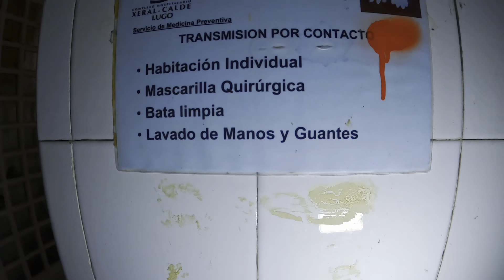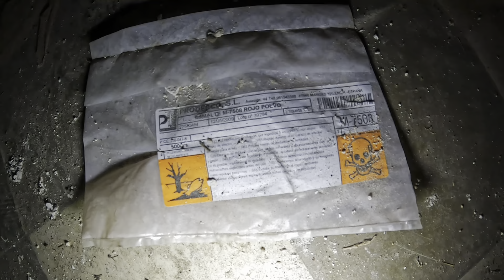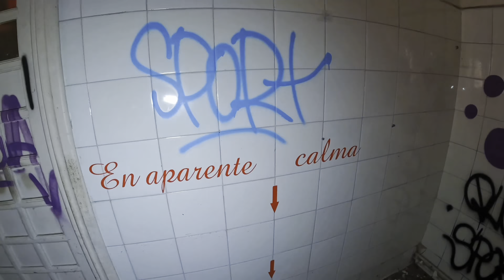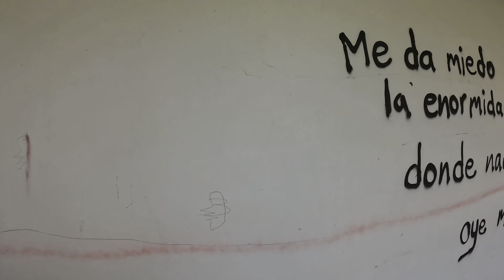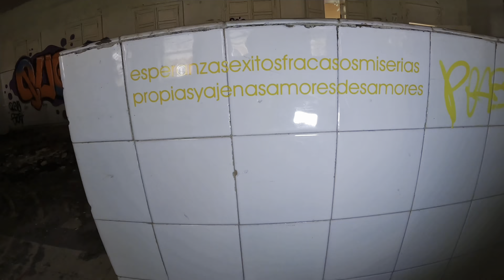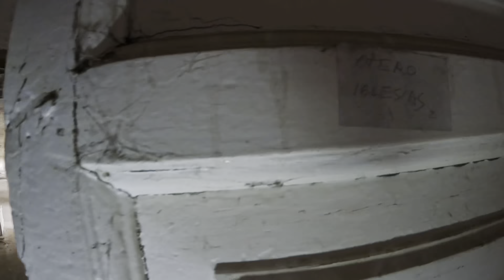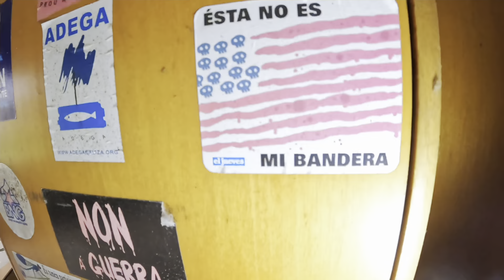MANICOMIO ABANDONADO ‼️Una paciente se arrancó los ojos con sus propias manos aquí !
Un siniestro psiquiátrico abandonado en las boscosas  y verdes tierras llanas  de Galicia.

EL MANICOMIO más duro de toda Europa en su época.

Y el caso EXTREMO de una paciente a la que sus padres tuvieron encerrada más de diez años EN UNA CUADRA hasta que fue internada en este psiquiátrico.

Allí, fue donde esta pobre niña se arrancó los ojos Y SE COMIÓ LOS DEDOS DE LAS MANOS, en un disparo de su actividad autolitica  extrema.

Minuto 1:05 “EL CASO VIRTUDES”

Minuto 07:47 “EXPLORANDO EL PSIQUIÁTRICO”

Quizá la historia más brutal de todos los lugares URBEX en que he estado.

CUARTO MILENIO estuvo aquí en su día, haciendo un reportaje genial del suceso.

Tema tráiler: “Virtudes” composición musical realizada por Guillermo Mendez Álvarez con FL Studio expresamente para el reportaje.